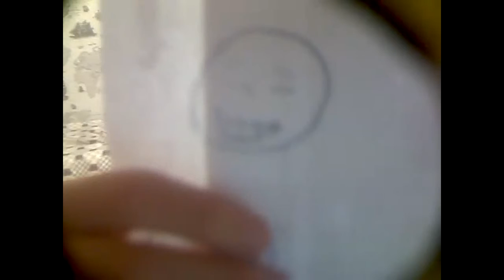Мое измененное видео